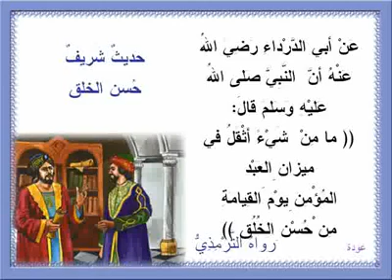حديث رائع عن حسن الخلق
(اولى الناس بى يوم القيامة اكثرهم على صلاة )
(انما بعثت لأتمم مكارم الأخلاق )
(ليس المؤمن بطعان و لا لعان و لا فاحش ولا بذىء و ان الله ليبغض الفاحش البذىء)
(من قال لأخيه يا كافر فقد باء بها أحدهما)
(كان صلى الله عليه وسلم قرآنا يمشى على الأرض)
(أتدرون من المفلس ، قالوا : من لا درهم له و لا دينار فقال صلى الله عليه وسلم : بل من يأتى يوم القيامة بأعمال كالجبال لكنه شتم هذا و ضرب هذا و سفك دم هذا و سرق مال هذا فيأخذ هذا من حسناته و هذا من حسناته حتى اذا لم يبق من حسناته شىء تطرح عليه سيئاتهم فيطرحون فى النار )
و فى معنى الحديث اللعنة تتحرك بين السماء و الأرض حتى اذا لم يكن الملعون مستحقا لها عادت للاعن .